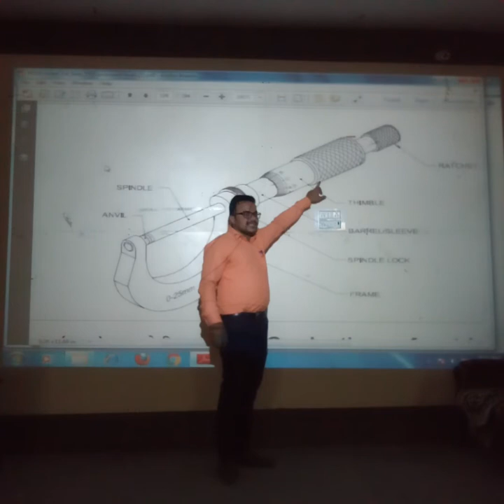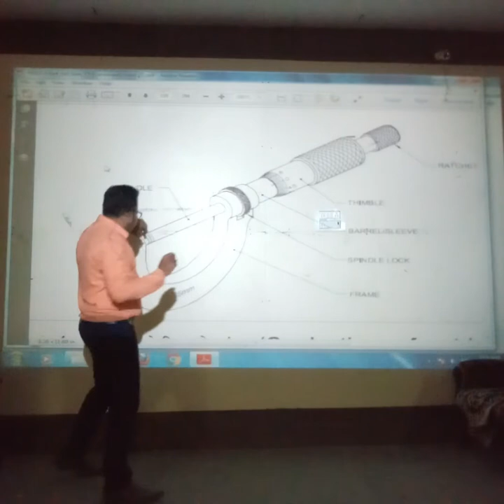the lesson of simple outside micrometer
use and error and handling